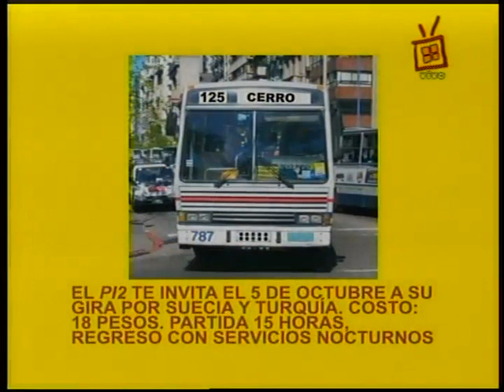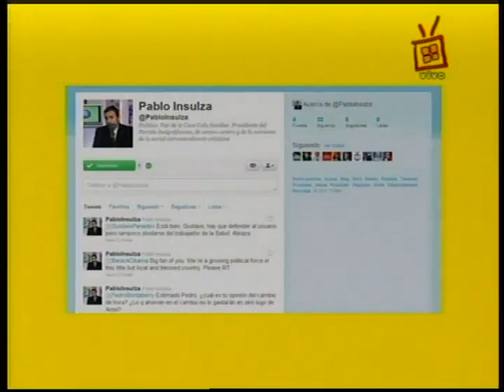Reporte Descomunal, año 3, programa 360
Emitido el 4 de octubre de 2011 en TV Ciudad.